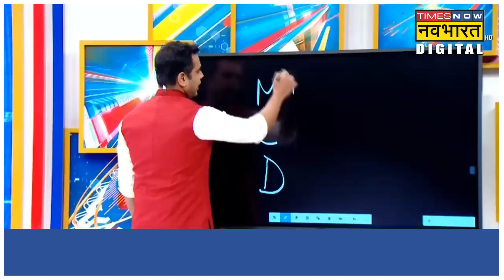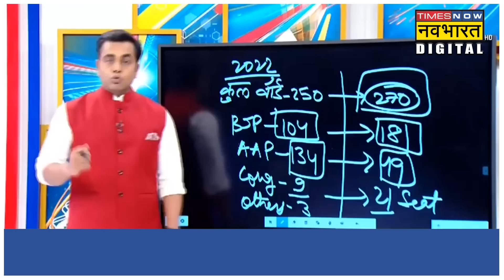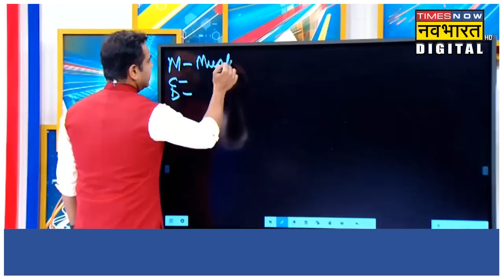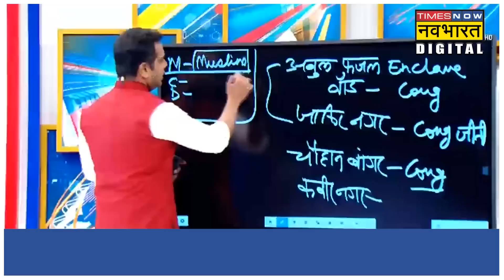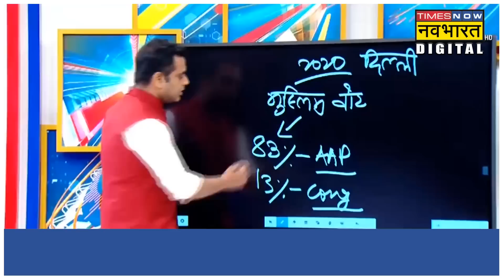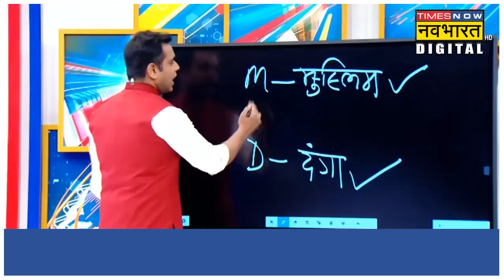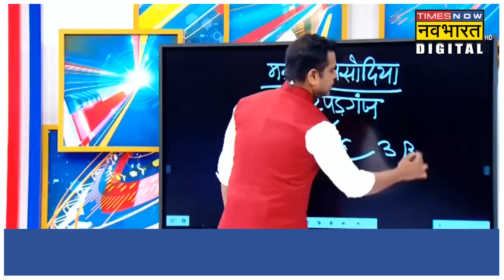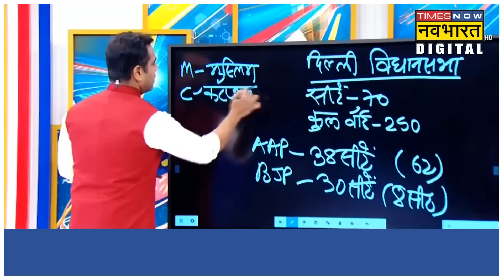MCD Election में AAP की जीत में छिपे हैं Arvind Kejriwal के Gujrat में हार के कारण ! | Sushant Sinha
आम  आदमी  पार्टी  की दिल्ली MCD में जीत का शोर शराबा गुजरात चुनाव के नतीजे आते ही थमने वाला है। जानिए MCD चुनावों में जीत में आम आदमी पार्टी के लिए खतरे की कौन सी घंटी बजा दी है। देखिए सुशांत सिन्हा के साथ न्यूज की पाठशाला में MCD चैप्टर।